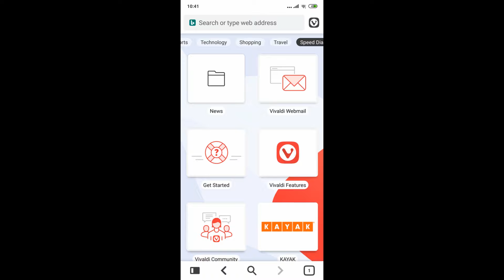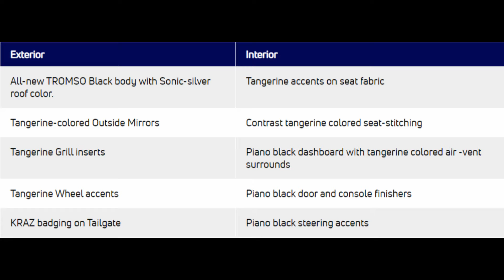Daily Dose - Samsung Galaxy A Series, Vivaldi Browser, Tata Nexon Kraz, Volkswagen Logo & More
Namaskar dosto swagate hey apkey apney channel Techno Wheel mey or aj key ise Daily Dose mey hame bate karey gey Samsung Galaxy A Series, Vivaldi Browser, Tata Nexon Kraz, Volkswagen Logo, Google Assistant or bahute sare news.

Metz TV

Flybot Jazz

Flybot Wave

Flybot Sport

Flybot Boom

Wings Glide